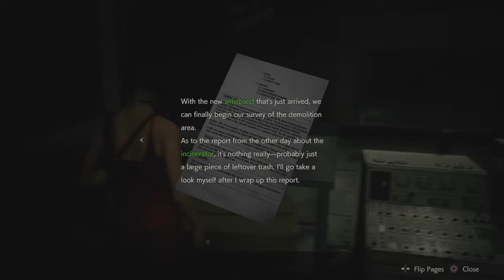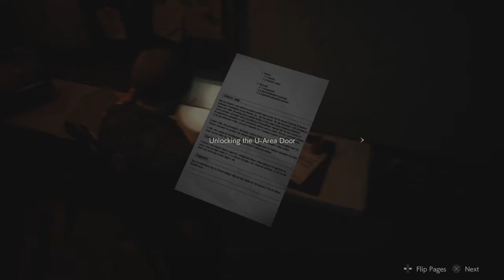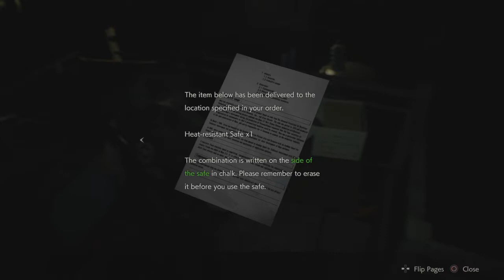RESIDENT EVIL 2 Remake "Play through" Part 10